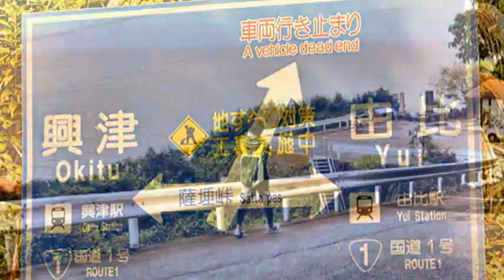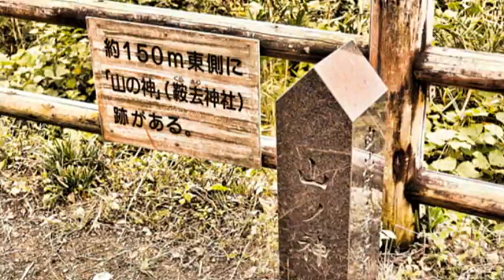2014薩堆峠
撮影：2014年11月2日　静岡市清水区由比西倉澤

歌川広重の浮世絵『東海道五十三次』の場所として有名な景勝地です。